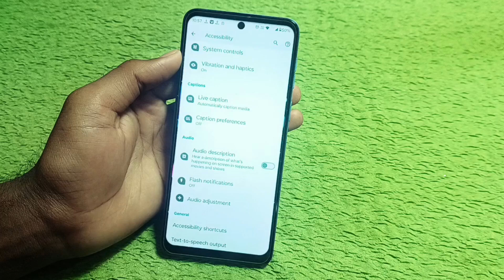Motorola G45 5g में कॉल आते हीं Flashlight jalegi | Moto g45 5g Incoming Call flash notification on